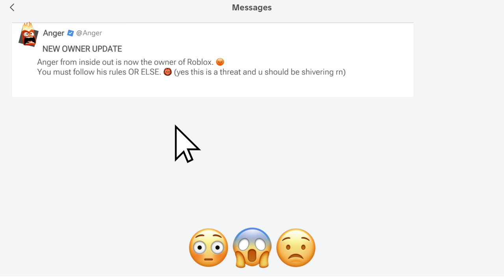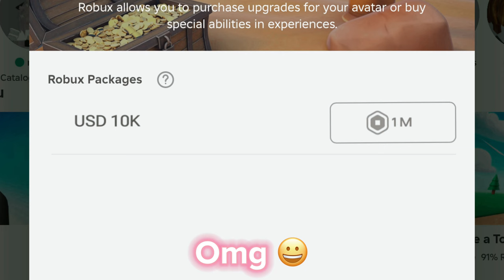If ANGER From Inside Out Owned ROBLOX- 😳😱😟